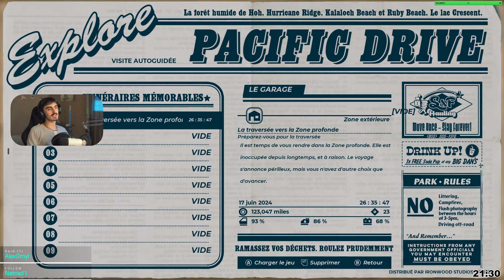Atom's - Pacific Drive FR #17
VOD du 17/06/2024 sur Pacific Drive